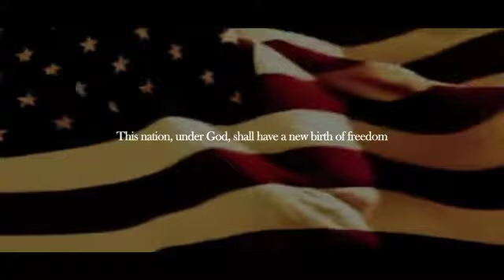livamerica.org trailer version 2